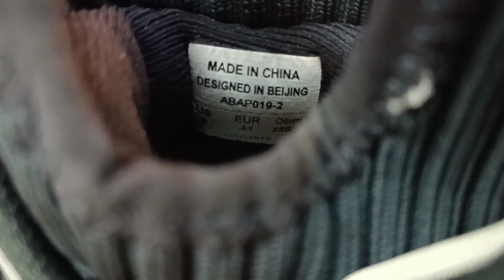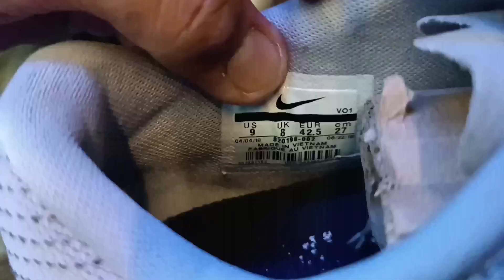New Arrival | Dinagsa ng madla ang daming hype shoes | Jordan | Nike| adidas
Magandang umaga mga trops new upload samahan nyoko dahil 1st time ko makapunta sa ukayan na ito cityland name. ng store nila NEW ARRIVAL SILA. ang daming pag pipilian kaya panuodin to hanggang dulo enjoy watching thankyou

fb: Rowell Datu Samson